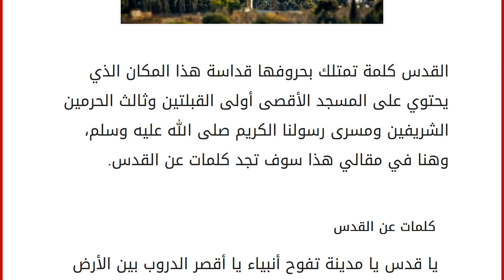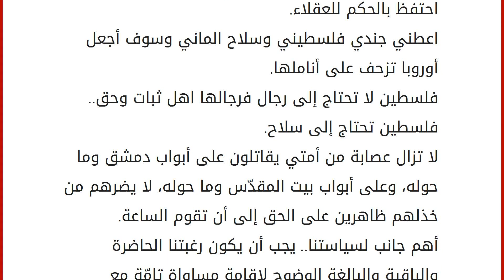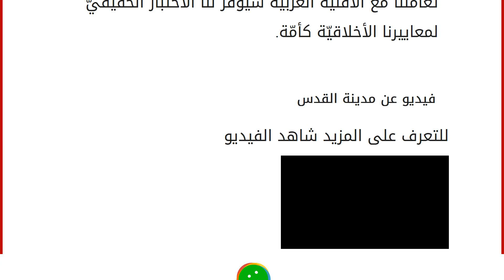كلمات عن القدس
إقراألمقال كاملا :
القدس كلمة تمتلك بحروفها قداسة هذا المكان الذي يحتوي على المسجد الأقصى أولى القبلتين وثالث الحرمين الشريفين ومسرى رسولنا الكريم صلى الله عليه وسلم، وهنا في مقالي هذا سوف تجد كلمات عن القدس. كلمات عن القدس
يا قدس يا مدينة تفوح أنبياء يا أقصر الدروب بين الأرض والسماء يا قدس يا منارة الشرائع يا طفلة جميلة محروقة الأصابع حزينة عيناك يا مدينة البتول يا واحة ظليلة مرّ بها الرسول حزينة حجارة الشوارع حزينة مآذن الجوامع يا قدس يا جميلة تلف بالسواد.
وسوف تستمر مسيرة النصر حتى يرفرف العلم الفلسطيني في القدس وفي كل فلسطين.
البندقية الفلسطينية جاهزة وسوف نقوم باستخدامها إذا حاولوا منعنا من الصلاة في القدس.
قانوننا هو القانون الأردني التي ورثناه، والتي ينطبق على كل من الضفة الغربية وقطاع غزة، ويحدد عقوبة الإعدام بالنسبة لأولئك الذين يبيعون الأراضي للإسرائيليين.
فلقد وهبتُ رُوحي لربّي موحِّداً قاصداً الج